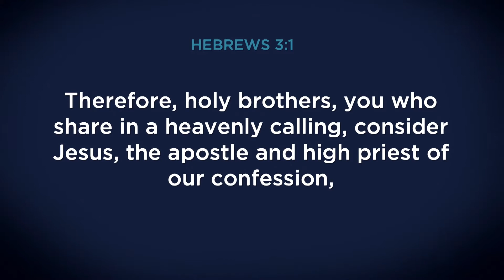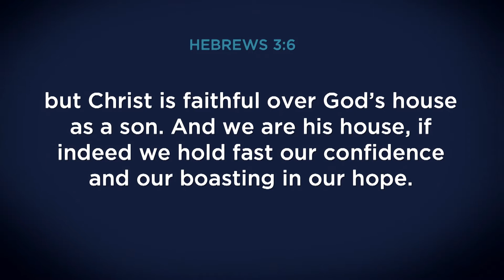2/13/22 | Sermon | Mallard Creek | "Thinking Clearly"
Hebrews 3:1-6